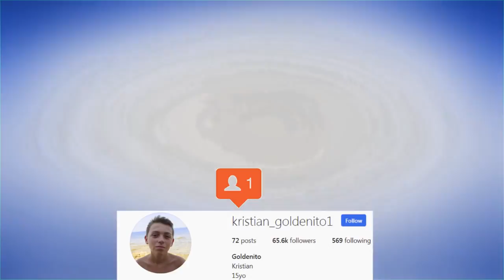RAZBIJAM MONITOR ČEKIĆEM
Kamera koju koristim za klipove : Canon PowerShot G7X
Hvala na gledanju !
Pretplatite se na kanal za jos videa !